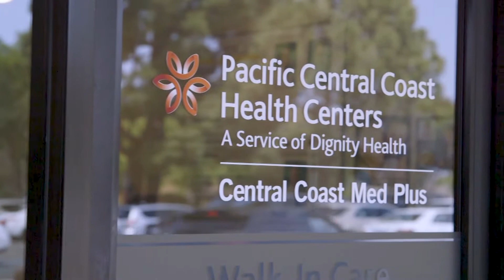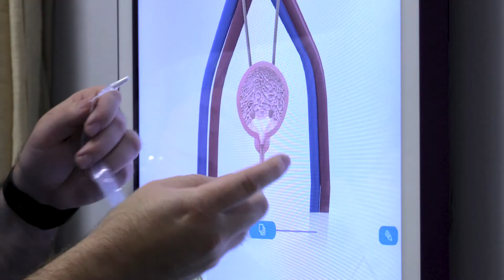HealthBreak - Dignity Health Urgent Care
Featuring Scott Robertson, MD, President and CEO, Pacific Central Coast Health Centers. View his profile